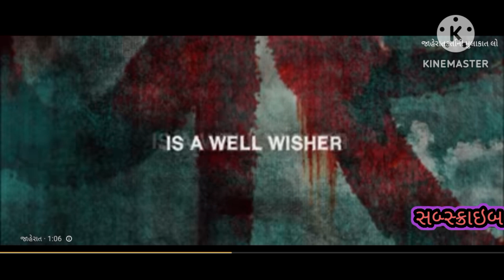વશ vasn ખતરનાક રામલા નો શીન